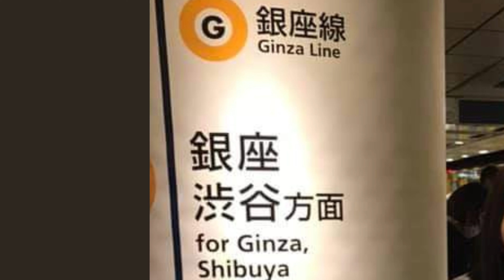Walk Around Shibuya and Cat Street.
Shibuya City, Tokyo
Hachiko Memorial Statue
Shibuya Crossing

Cat Street is a haven of hip culture dedicated to youth fashion. The formal name for the street is Kyu-Shibuya-gawa Yuhodoro (or "Old Shibuya River Pedestrian Lane")